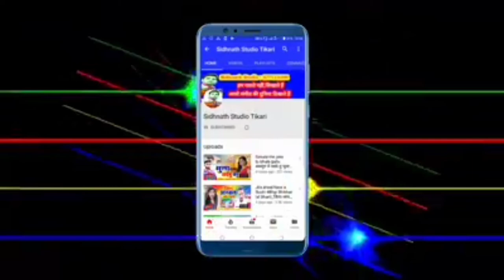2020 का बोलबम हिट गीत - खोजब कांवर भाडा पर - मुन्ना राज - Sidhnath studio tekari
2020 का बोलबम हिट गीत - खोजब कांवर भाडा पर - मुन्ना राज - Sidhnath studio tekari
song - खोजब कांवर भाडा पर
Singer:-  मुन्ना राज
सहयोगी:-आप सब

👉devghar chal nagriya,parkash premi,balam lodhiyana se aa ja na,Gawana karake chal Gail Saiya,dewara kam gabadaile ba,bhul gene Naihar ke Yarva ge,sukhari lal yadav, neha singh,ho gelau sadi,tohar a jan love you bol da bhada nahi lwha apana piyar se,paswan par gana.maja marau paswan ke betava,ham nahi jai bau ge maiya,darad uthe pet me,sanjay kumar,New bolbam song new bolbam video.New bolbam song 2020,ne bolbam dj song 2020,chuharmal vyas, chuharmal vyas ka gana,savan song 2020,chuharmal ka gana,bolbam song 2020 khesari lal yadav,new magahi song.new magahi video.khesari lal yadav.bhojpri film song.bhojpuri filam video.bhojpuri geet.maghi geet.bhojpuri git.magahi git.new maithali song.new maithli video bansidhar chaudhary new bhakti song. new bhakti video.hot bhojpuri video.new hot bhojpuri video rani dancer new khotha song.new khotha video.antra singh.new hot khotha video.new bhojpri sad song khusbu uttam.new bhojpri sad song video pawan singh. new holi song.new holi video.new hot holi video guddu rangila.new chhath song.chhath song.new chhath video pramod premi yadav.sadsong rulal dene vala gana gunjan singh. new song.hot dance sapna chaudhri new comedy video.ritesh pandey.Bhanta Lal Yadav ka bhojpuri video, bhanta Lal ka naya bhanta lal yadav, bhanta Lal bhojpuri gana, bhanta lal magahiya gana, bhanta lal ke bhanti song bajawela, om prkash akela,om prkash akela new song,om prkash akela,om prkash akela new videio,om prkash akela new comedy,new bhojpuri song om prkash akela,new magahi song om prkash akela,neha films.new mithlesh chauhan,new bhojpuri song mithlesh chauhan,new video mithlesh chauhan,new sadi geet mithlesh chauhan,new song arun chaila yadav,akash lal yadav,chuharmal vyash,churmal vyash ka gana,kajal ji,sidhnath studio,sidhnath studi tekari sidhnath studio tikari mithlesh anmol dipak dildar.new bhojpuri song dipak dildar chhotu chhaliya,new bhojpuri song chhotu chhaliya tuntun lal yadav,ne bhojpuri song tuntun yadav awadhesh premi new song awdhesh premi,new bhojpuri song awdhesh premi dhannajay dhadkan, new song dhannajay dhadkan,new bhojpuri song dhannajay dhadkan,shasi lal yadav,new song shasi lal yadav,bhojpuri song shasi lal yadav,rcm music,New bhojpuri song#new bhojpuri video.new magahi song.new magahi video.khesari lal yadav.bhojpri film song.bhojpuri filam video.bhojpuri geet.maghi geet.bhojpuri git,magdh music,tekari,gaya, konch,panchanpuri ,cherki,dobhi,sherghati,kurtha,arwal,kinjar,jahanabad,patna,dilhi,manpur,nalanda films,shivangi films,nalanda films kagana,nalanda fillms ka video,bodh gaya,akash films,alex music,ara, bhojpur,pro music bhojpuri,bela,kusum kavya,sevarani singh,ew bhojpuri song#new bhojpuri video.new magahi song.new magahi video.khesari lal yadav.bhojpri film song.bhojpuri filam video.bhojpuri geet.maghi geet.bhojpuri git.magahi git.new maithali song.new maithli video bansidhar chaudhary new bhakti song. new bhakti video.hot bhojpuri video.new hot bhojpuri video rani dancer new khotha song.ga ya jila, jahanabad jila,patna jila,arwal jila, aurangabad jila,nalanda jila,bhojpuri song